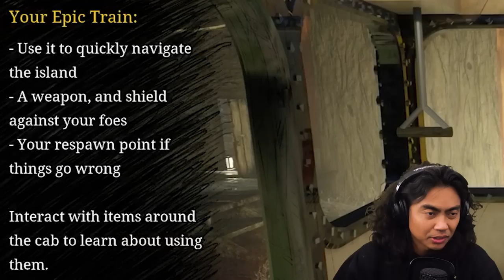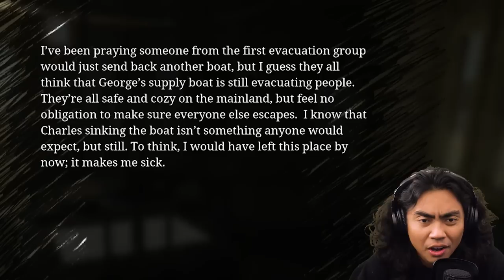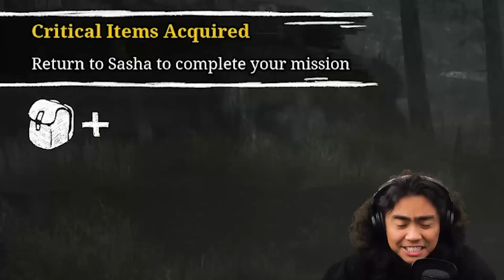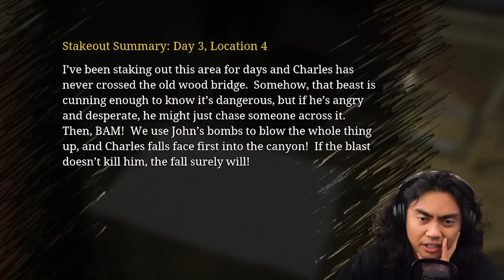I Survived CHOO CHOO CHARLES